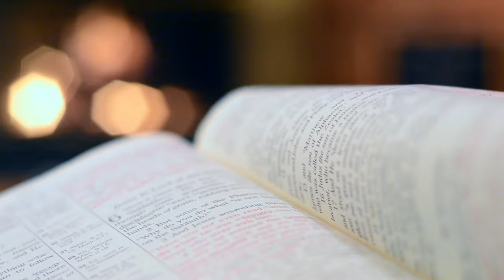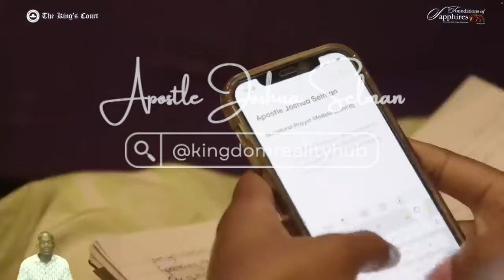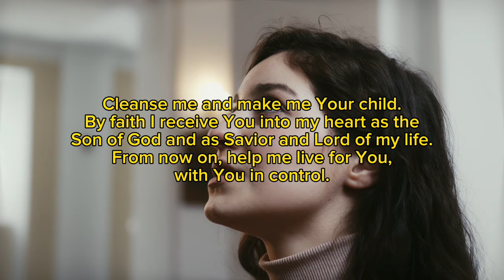Secrets of getting answers to your prayers! Episode 4 || Apostle Joshua Selman